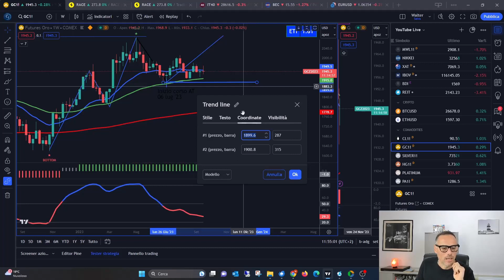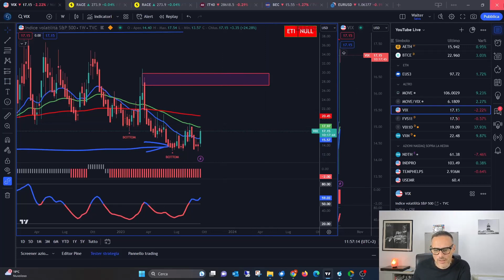Il Toro e triste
Se l'obbligazionario ride, l'azionario piange!

Scopri perché il Toro è triste con la nostra consueta SETTIMANA DEI MERCATI!

Benvenuto sul canale del Circolo degli Investitori, un giornale indipendente di informazione finanziaria dedicato risparmio in tute le sue sfaccettature.

Impara a leggere i grafici di Borsa trasformando una materia complessa in qualcosa di chiaro.

L'unico Circolo nato per affrontare insieme i mercati con un approccio realistico.

Sei interessato e appassionato alla finanza e vuoi approfondire:
l’analisi tecnica
gli indicatori
gli ETF
gli ETC
gli ETN
le azioni
le obbligazioni

Immagine hans-eiskonen su Unsplash